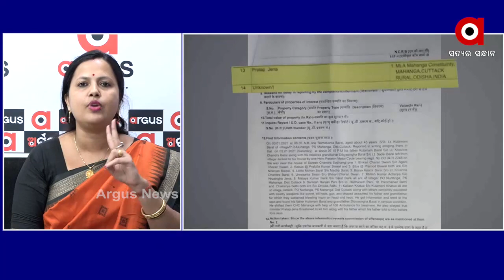ହିଂସାକୁ ପ୍ରଶୟ ଦେଉଥିବା ନେତାମାନଙ୍କୁ ବଗର ଉଦାହରଣ ଦେଲେ ବିଜେପି ନେତ୍ରୀ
ରାଜନିତୀରେ ହିଂସାକୁ ପ୍ରଶୟ ଦେଉଥିବା ନେତାମାନଙ୍କୁ ବଗର ଉଦାହରଣ ଦେଲେ ବିଜେପି ନେତ୍ରୀ ମନସ୍ମିତା ଖୁଣ୍ଟିଆ.